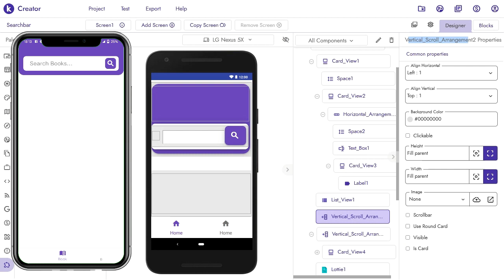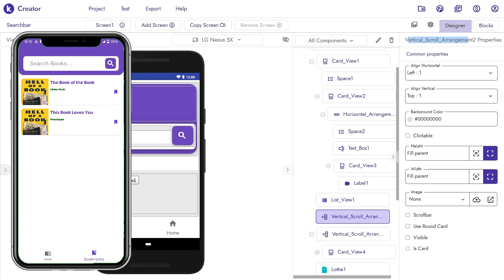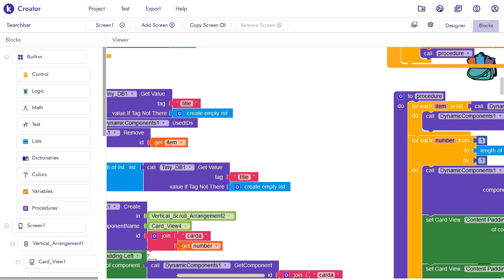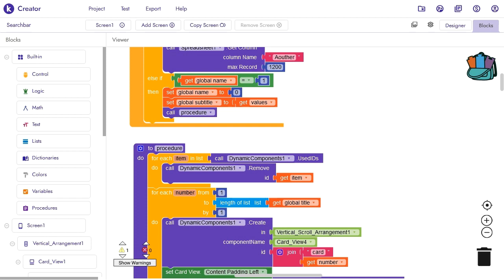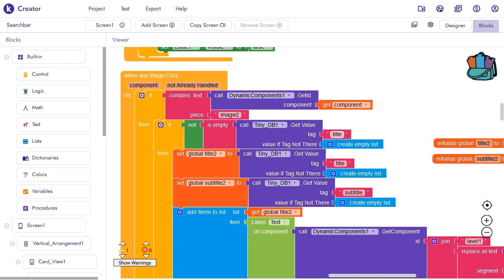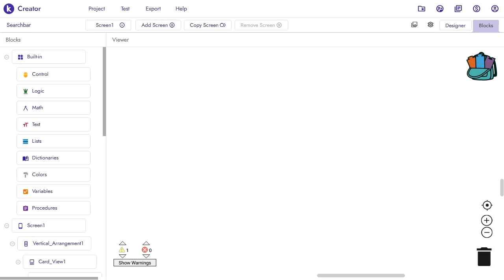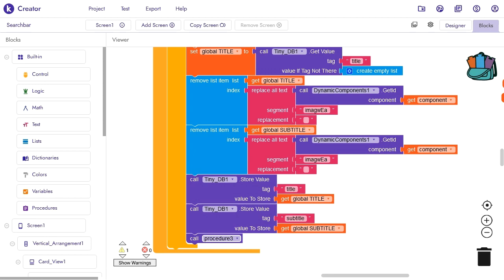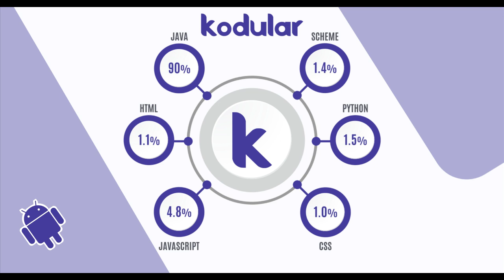Custom Favorite Option in kodular without any extention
Welcome Everyone.
           Today i will teach you how to use "Custom Favorite  Option " in a more appropriate way.

.Thanks.